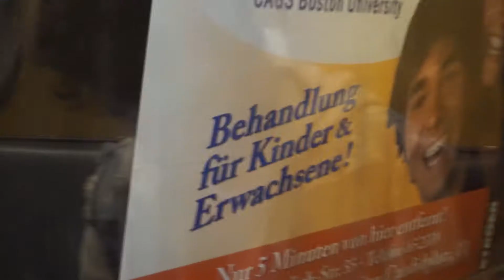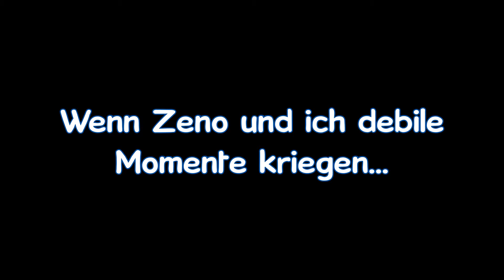Trickshots #4 | mit Zeno (+Outtakes)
Hey Leute, in diesem Video steckt so enorm viel Arbeit, also freue ich mich über alle Bewertungen und Kommentare! Lasst auch wegen dem Kommentarevideo Kommentare hier! :D

- - - Musik von TrapMusikHD - - -